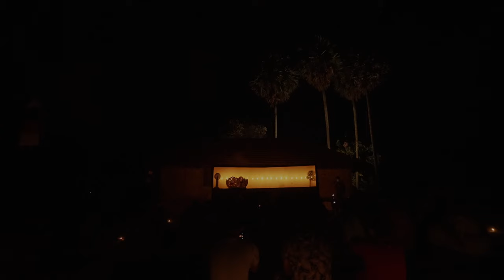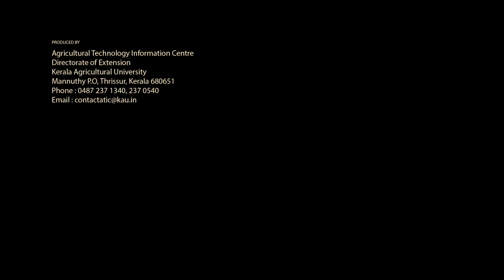Velayum Pooravum | കലകൾ | EP2 | Cult Culture Agriculture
CONCEPT & SCRIPT -Dr. B RAVI KUMAR
CAMERA- RENJITH K R, SABARINATH T N
EDITING & CHIEF ASSOCIATE DIRECTOR - ARUN GEORGE K DAVID
NARRATION - SATHEESH NAIR
ASSOCIATE DIRECTOR- SARATH CHANDRAN B
ASSISTANT CAMERAMAN- KRISHNAPRASAD PU
SUBTITLES- MARY DEEPA DAVID K
DRONE - PRAVEEN
ACKNOWLEDGEMENTS - SUNIL KUMAR PK, GANGADHARAN NAIR, SADANANDA PULAVAR, SREEJITH P, VAITHEESWARAN IYER
ACKNOWLEDGEMENTS -MANOJ KUROOR, Dr.JACOB JOHN (D E, KAU)
FUNDED BY KERALA STATE PLANNING BOARD PLAN PROJECT CULT CULTURE AGRICULTURE
2023

0:10 Sankaran Nayadi
1:38 Kaali - Daarikan
2:23 Bharanippattu
4:00 Kalamezhuthu pattu
4:58 Tholppava koothu
6:26 Poothanum Thirayum
8:00 Chavittukali
9:05 Aana Poorangal
11:00 Melangal